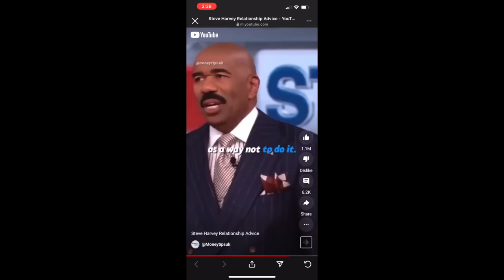Married BET CEO Debra Lee WILLINGLY Traded Her 🐱 For Her Position NOW Tries To Play The METOO Card